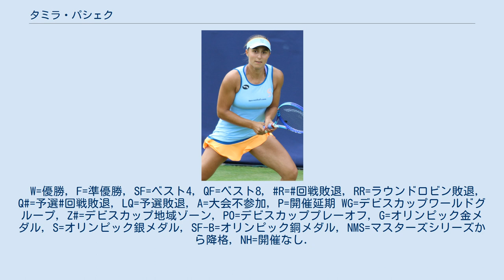タミラ・パシェク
タミラ・パシェク（Tamira Paszek, 1990年12月6日 - ）は、オーストリア・ドルンビルン出身の女子プロテニス選手。
2011年のウィンブルドン女子シングルスでベスト8に入った選手である。
これまでにWTAツアーでシングルス3勝を挙げる（ダブルス優勝はない）。
「パスゼック」の表記揺れも多い。
 パシェクは5歳でテニスを始める。
パシェクの父はタンザニア出身で母はチリ出身である。
2005年ウィンブルドンジュニア女子シングルスで決勝に進出し、アグニエシュカ・ラドワンスカ（ポーランド）に 3-6, 4-6 で敗れ準優勝している。
10月26日に14歳でプロに転向。
2006年全米オープンジュニア女子シングルスの決勝でアナスタシア・パブリュチェンコワ（ロシア）に 6-3, 4-6, 5-7 で敗れている。
 2006年9月のスロベニア・オープンでパシェクは予選から勝ち上がり決勝に進出。
決勝ではマリア・エレナ・カメリン（イタリア）を 7-5, 6-1 で破り15歳でツアー初優勝を果たした。
 2007年全豪オープンで予選を勝ち上がり4大大会に初出場。
2回戦で第22シードのベラ・ズボナレワ（ロシア）に 1-6, 3-6 で敗れた。
全仏オープンも2回戦で第1シードのジュスティーヌ・エナン（ベルギー）に敗れたが、ウィンブルドンでは3回戦で第12シードのエレーナ・デメンチェワ（ロシア）を 3-6, 6-2, 6-3 で破り4回戦まで進出した。
全米オープンでも3回戦で第11シードのパティ・シュナイダー（スイス）を 4-6, 6-4, 7-6(1) で破り4回戦に進出している。
 2008年は4大大会では好成績を残せなかったが、ロジャーズ・カップの3回戦で当時世界ランキング1位のアナ・イバノビッチ（セルビア）に 6-2, 1-6, 6-2 で勝利した。
コモンウェルス・バンク・テニス・クラシックではツアー2度目の決勝に進出したが、パティ・シュナイダー（スイス）に 3-6, 0-6 で敗れている。
 2010年9月のケベック・シティ大会でパシェクは予選から勝ち上がりツアー3度目の決勝に進出した。
決勝ではベサニー・マテック＝サンズ（アメリカ）を 7-6(6), 2-6, 7-5 で破りツアー2勝目を挙げた。
 2011年ウィンブルドン選手権でパシェクは1回戦で森田あゆみ（日本）に 5-7, 6-3, 6-0 で逆転勝ちをして勢いに乗り、3回戦でフランチェスカ・スキアボーネ（イタリア）に 3-6, 6-4, 11-9 で競り勝った。
4回戦ではクセーニャ・ペルバク（ロシア）を 6-2, 2-6, 6-4 で破り4大大会初のベスト8進出を果たした。
準々決勝では第4シードのビクトリア・アザレンカ（ベラルーシ）に 3-6, 1-6 で完敗した。
 2012年6月のエイゴン国際では決勝で アンゲリク・ケルバー（ドイツ）を 5–7, 6–3, 7–5 で破りツアー3勝目を挙げた。
ウィンブルドンでは1回戦で第7シードのキャロライン・ウォズニアッキ（デンマーク）に 5–7, 7–6, 6–4 で勝利して勝ち上がり2年連続のベスト8に進出した。
準々決勝ではビクトリア・アザレンカ（ベラルーシ）に 3-6, 6-7 で敗れている。
ロンドン五輪にも初出場し1回戦でアリーゼ・コルネ（フランス）に 6–7, 4–6 で敗れた。